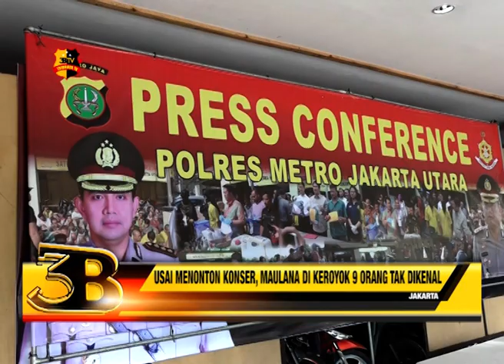USAI MENONTON KONSER, MAULANA DI KEROYOK 9 ORANG TAK DIKENAL